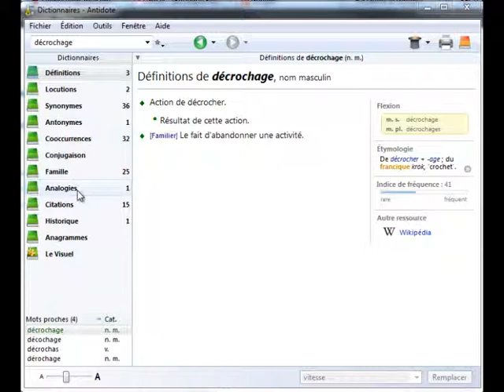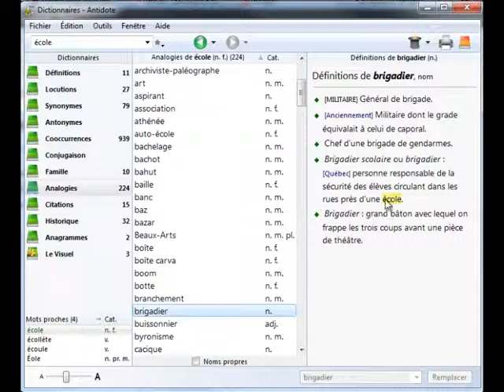Antidote - le dictionnaire des analogies